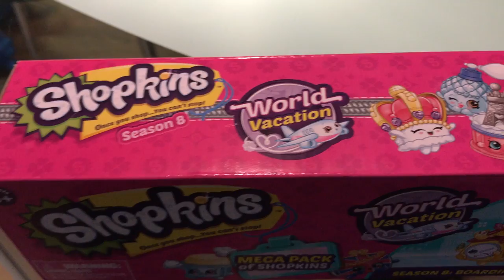Surprises Cars Ooshie's Shopkins Play-Doh Roller Coaster Outside Playtime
Join Aria as she opens Cars and Shopkins suprises, plays with playdough, rides a mini roller coaster, and explores the outdoors. At the end, get a glimpse of Aria as a silly baby!